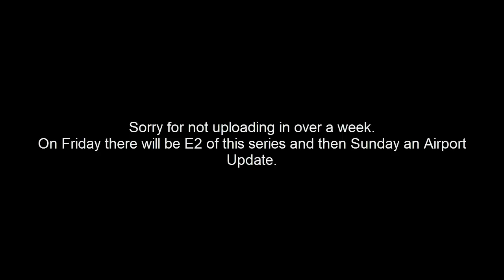Norwegian Airlines Are Back!!! | Planespotting at Gatwick Airport